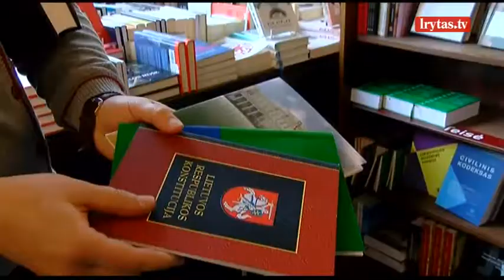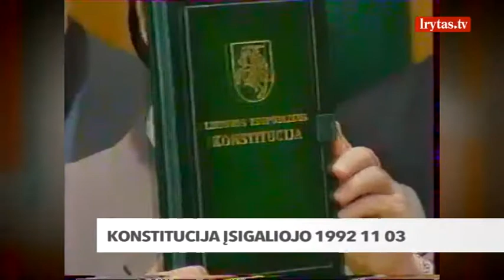Provincijos gyventojas apie Konstituciją: „Kaime mums jos nereikia“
Lietuvos Konstitucijai 25-eri metai. Už jos priėmimą 1992 metų spalio 25-ąją pasisakė pusantro milijono rinkėjų. Nors knygynuose jos leidimai kainuoja kiek daugiau nei eurą – pagrindiniai pirkėjai moksleiviai ir teisininkai. Kaimuose gyvenantys prisipažįsta - Konstitucijos nėra nė karto skaitę.